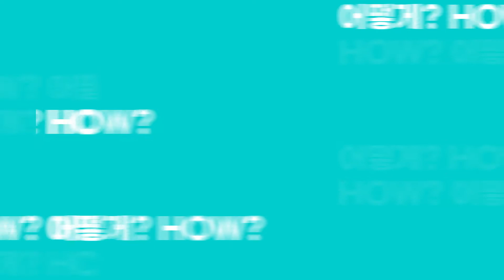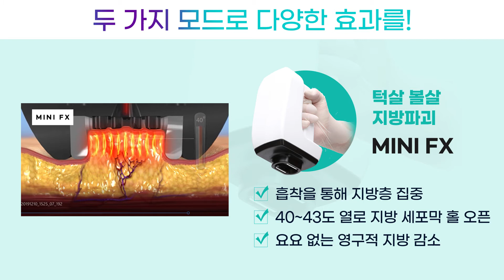커뮤니티부터 헐리웃까지 난리난리! 인모드 왜 이렇게 인기 많을까?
🔊소리 ON🔊

인모드 리프팅 왜 이렇게 인기가 많은 걸까?
대한민국부터 해외까지 난리난 리프팅,
인기 많은 이유 지금 알려드립니다!

인천엘리트성형외과의 시간을 되돌리는 마법
인모드도 잘하는 곳에서 해야 효과 GOOD~

2007년부터 쌓아온 동안성형의 오랜 경험으로 노련하게!
매끈한 페이스라인을 원한다면 지금 연락주세요.

인모드 이벤트비용 확인!